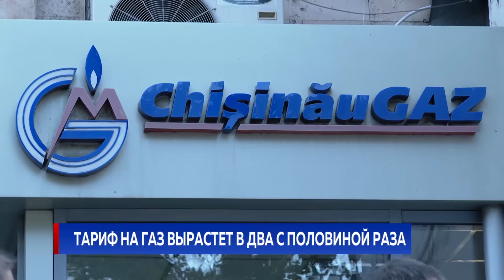Тариф на газ вырастет в два с половиной раза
В два с половиной раза может вырасти тариф на голубое топливо для конечных потребителей. В телепередаче глава админсовета ”Moldovagaz” Вадим Чебан не исключил, что стоимость кубометра увеличится с 4,30 до 10 леев. Соответствующий запрос в НАРЭ предприятие подаст уже в ближайшие дни, чтобы счета за ноябрь мы получили уже со скорректированными расценками.